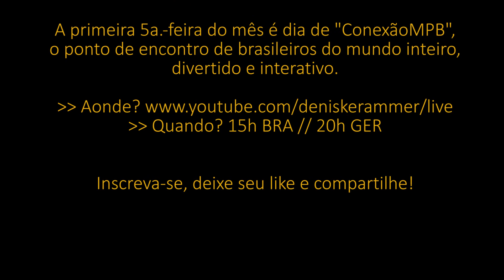Agonia (Oswaldo Montenegro)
Denise Krammer canta e toca a música "Agonia", grande sucesso de Oswaldo Montenegro - parte do programa "Conexão MPB" do dia 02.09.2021.

📌 Na primeira 5a.-feira do mês tem "Conexão MPB" aqui no canal, o ponto de encontro para brasileiros de dentro e fora do Brasil, divertido e interativo, onde o repertório é feito pelo público. Sim, pode pedir música!

👉 Quando? 15h BRA // 20h GER

🎤🎵Venha cantar, sorrir e sonhar com a gente!

🥊 Moderação & Sidekick: Lisa Wassermann

💵 Para fazer doações:

Para transferir dinheiro para outro país, use a Wise, com as menores taxas do mercado, simples, rápido e seguro. Para a primeira transferência acima de 10€ através do link acima, o Wise faz uma pequena doação.

Muito obrigada! 🥰👍